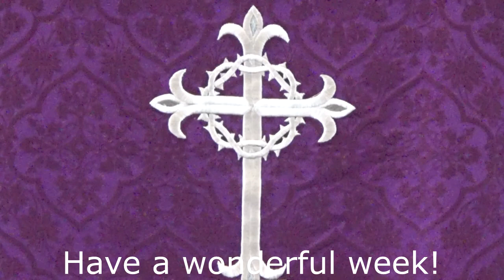Leacock Presbyterian Church March 7, 2021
Leacock Presbyterian Church Service